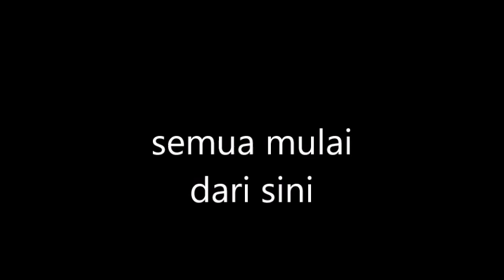GILI TRAWANGANLOMBOK 2017